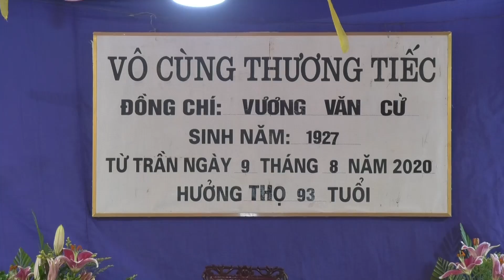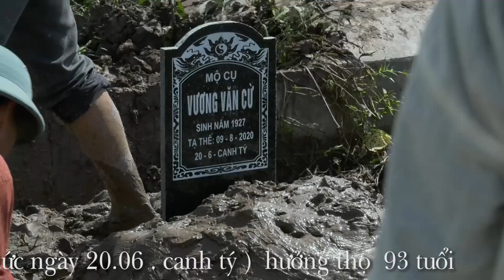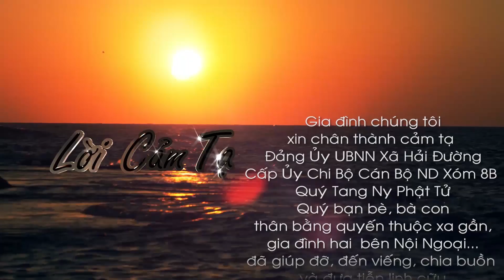Lễ Tang Cụ Vương Văn Cừ P 2